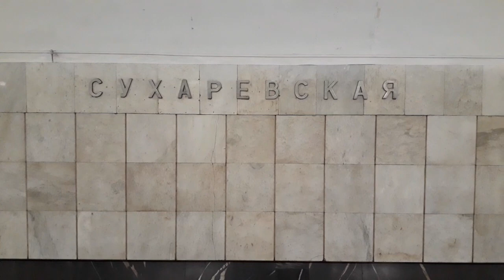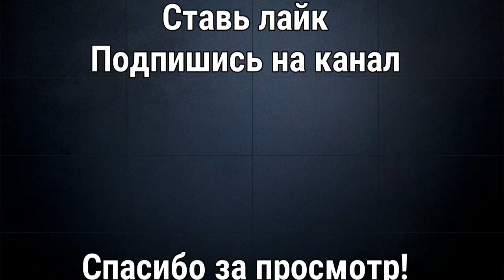Электропоезд 81-717/714.5М и 81-765/766/767 на станции Сухаревская